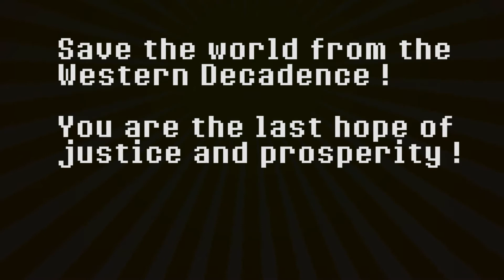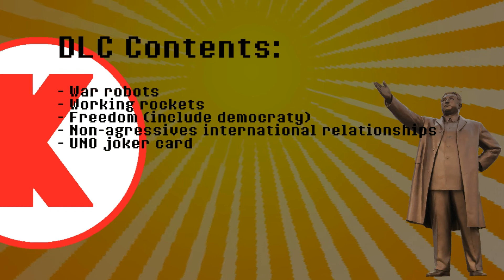K Paradize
First Teaser from K Paradize
Geopolitics Simulation Game

Very WIP !